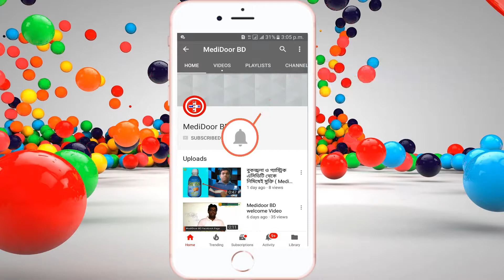ডেঙ্গু জ্বরের পরীক্ষা সমূহ কি কি || MediDoor BD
ডেঙ্গু জ্বরের পরীক্ষা সমূহ কি কি

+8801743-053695